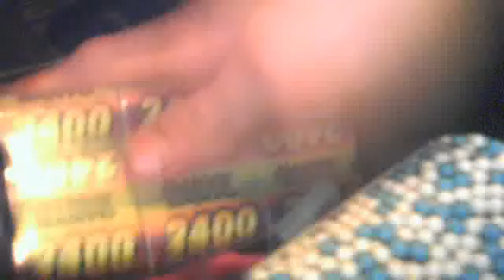src hard case for guns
basssniper22's webcam video March 21, 2011 10:37 AM